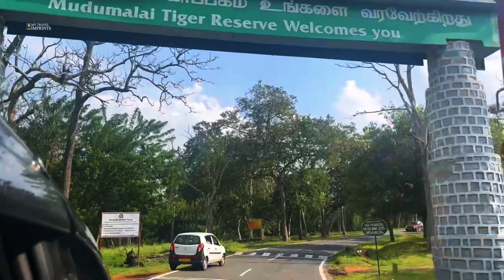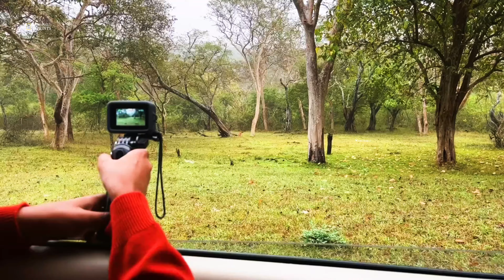Western Ghats I Mudumalai Iഒറ്റ വെടിയിൽ കാടുകയറിയ ഒറ്റയാൻ I കൊമ്പൻ ചരിഞ്ഞ നിലയിൽ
ചരിഞ്ഞനിലയിൽ കൊമ്പനും ,വേട്ടയ്ക്ക് ഇറങ്ങിയ കാട്ടുനായ്ക്കൂട്ടവും ,ഒറ്റവെടിയിൽ കാടുകയറിയ കൊമ്പനും മാനും മയിലും,കാട്ടുപോത്തു തോറ്റുപോകും വിധം ഉള്ള മ്ലാവുകളുംഎല്ലാമായി വന്യജീവികാഴ്ചകൾ ,
ഒന്നും കാണിക്കാതെ മറച്ചുപിടിക്കുന്ന കാടല്ല മുന്നിൽ ,മഞ്ഞുമൂടിയ പ്രകൃതിയാൽ വരവേറ്റു തന്റെ കൂടുതുറന്നു വിട്ടപോലെ കാഴ്ചകൾ മുന്നിലേക്ക് ഇട്ടുതന്ന പശ്ചിമഘട്ടകാടുകൾ  ആണ് മുന്നിൽ ,കൺകുളിർക്കെ കാണുക

വെള്ളിയാഴ്ച 11 ,05 am

കാണുവാൻ മറക്കരുതേ

A team of travel enthusiasts who makes regular trips both within and out of country and shares vlogs and blogs on YouTube and Facebook 👣❤️🏁